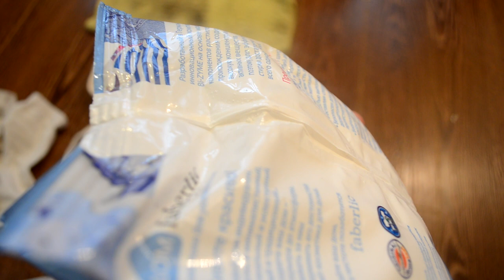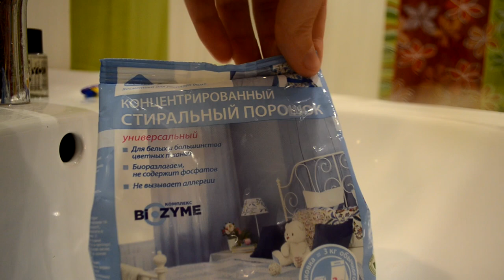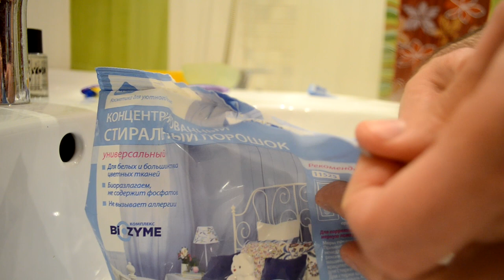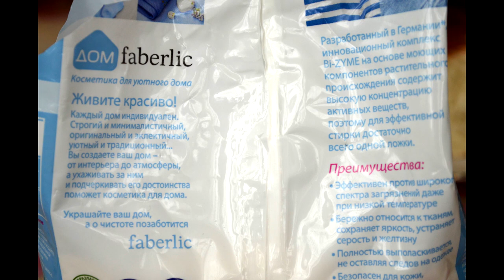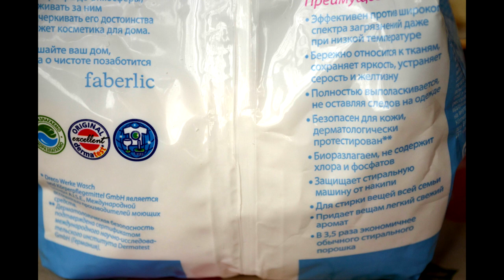Отзыв о стиральном порошке Фаберлик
Стираем порошком Faberlic Дом тряпку, который вытирали автомобиль, плавательную шапочку с плесенью, белые носки. Тестируем на шиншилле.